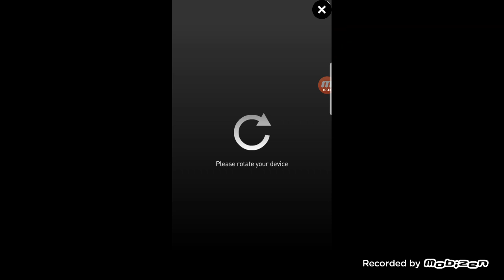PUBG Mobile Ep.1